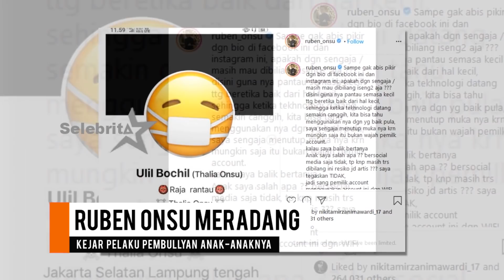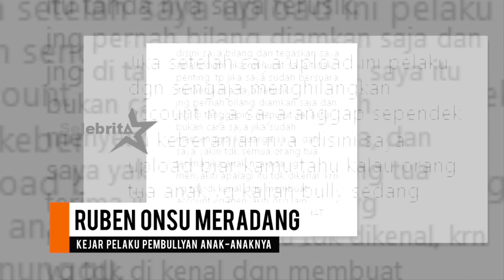RUBEN ONSU MERADANG PADA PELAKU PEMBULLYAN ANAKNYA! | Selebrita Siang 06 November 2020